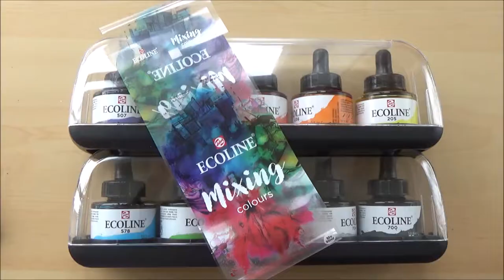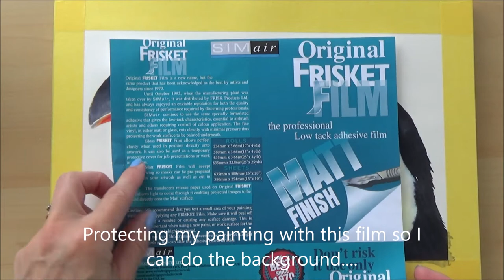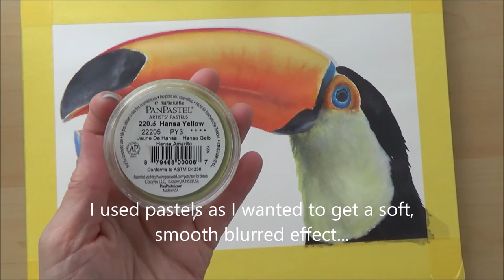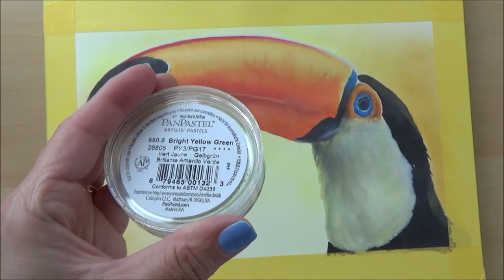🎨How to paint a TOUCAN bird watercolour demonstration | Painting with ECOLINE 2018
Hello my lovelies! In today's video I am doing a watercolor demonstration using the ECOLINE watercolour paints/ inks that I reviewed last week. I chose to paint a colourful toucan because I wanted to show off the beautiful ECOLINE watercolors and try out some of their properties to see how the paints blend on paper using the wet on wet technique. I am pretty obsessed with ECOLINE paints at the moment and hope you enjoy watching how this Toucan painting comes together. Ecoline paints also work well in mixed media projects so I was able to add a few finishing touches with coloured pencils and used pan pastels for the background.

If you have any questions or comments, I would love to hear them so please pop them in the comments box below!

Sarah x

🎨Materials for TOUCAN painting
ECOLINE mixing watercolours
Arches Hot pressed paper
selection of round watercolour brushes (including Daler Rowney Aquafine size 8,10,12)
Panpastels
Frisket Film (matt finish )

🎨🎁💛ETSY SHOP! (NEW!!) 💛🎁🎨